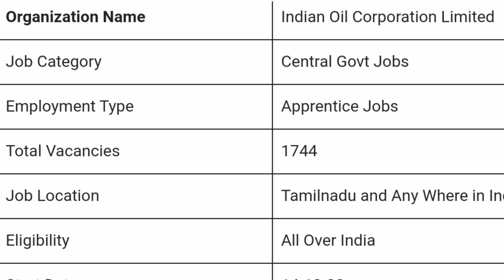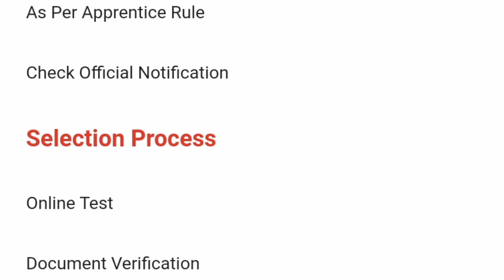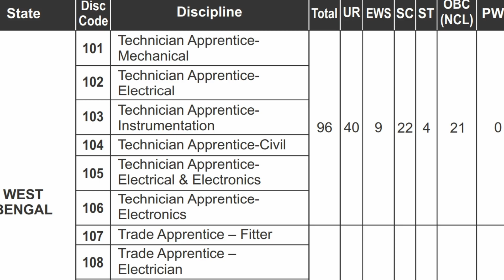Indian Oil நிறுவனத்தில் புதிய அரசு வேலை வாய்ப்பு 2022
Indian Oil corporation Limited job 2022

 2023

IOCL Apprentice Recruitment 2023 How to Apply Online

1. Apply Online Mode Only

2. Check the details mentioned in the Official Notification

3. If Eligible, then Proceed “Apply Link”

4. Update all the required details in the application form

5. Finally Submit the Application Form and Check Out.